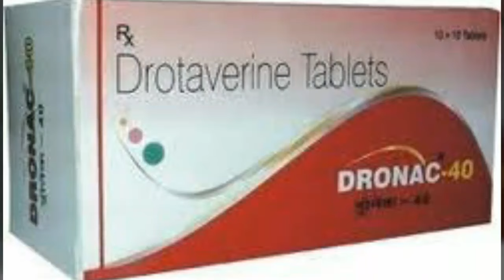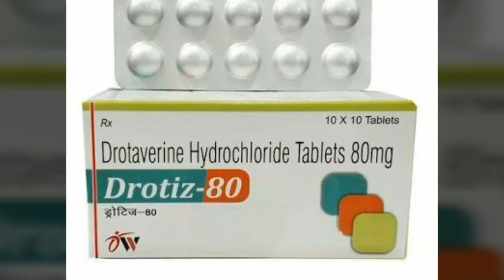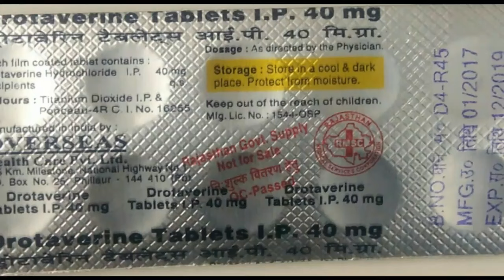Drotaverin tablet 40 mg ,80 mg uses, dosage, in hindi / urdu with ALL ABOUT MEDICINE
Hello friends
In this video
Drotaverin tablet
Drotaverin hydrochloride 40 mg tablet
Are discussed
deroverine tablet use in stomach pain , abdominal pain
What is drotaverin and what is use of drotaverin.
Drotaverin is a antispasmodic group drug.use ro relieve smooth muscle pain of Stomach and heart.brand name are
Drot Tablet
Drotavin tablet
Drotikind tablet
Drot DS tablet

Qnd
ALL ABOUT MEDICINE
with
Mohit dadhich